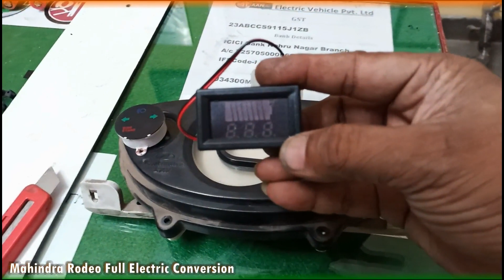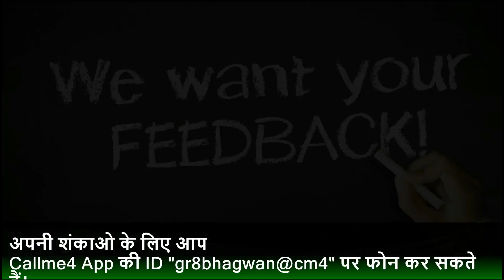Mahindra Rodeo II Full Ev Conversion II Part#02 II Swing Arm II Battery Tray II 2nd Suspension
In This part02 we are going to show Mahindra Rodeo into full EV Conversion including
Swing Arm II Battery Tray II 2nd Suspension, Charging Socket etc.
i hope this will help you to understand more about your Electric Vehicle Conversion.